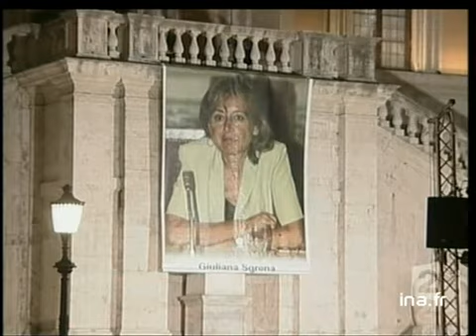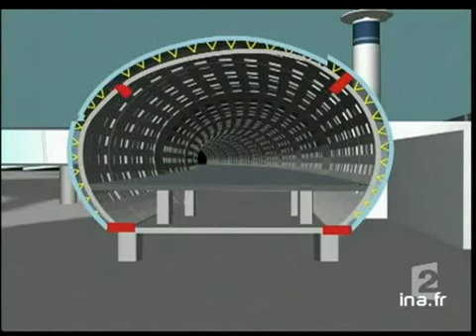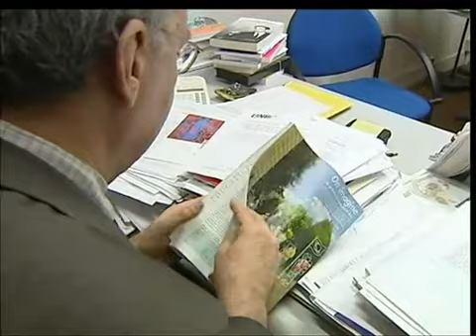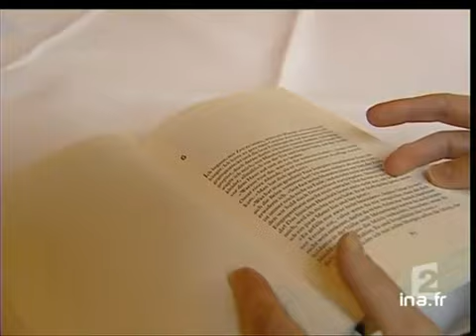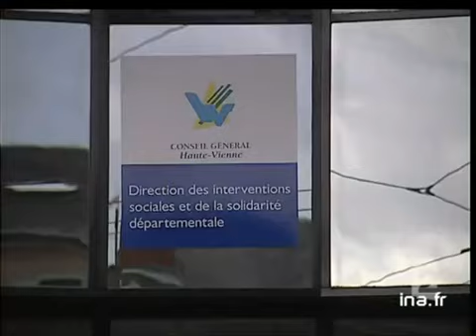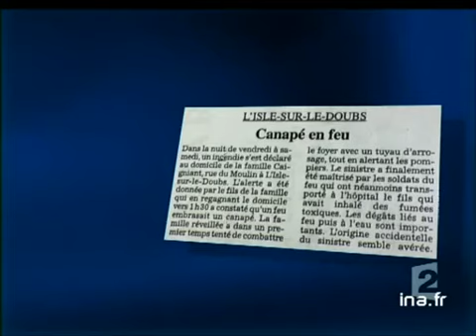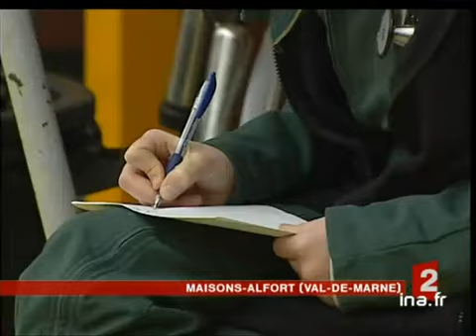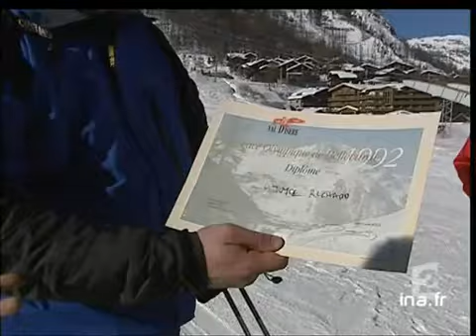20 heures le journal : [émission du 7 Février 2005]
7 fevrier 2005
1. [Plateau début]à 19:59:00:00 - 00:01:27:002. [Avant Charm el Cheik : ballet de diplomates à Ramallah et Jérusalem]à 20:00:54:00 - 00:01:44:00. - France 2Reportage. La secrétaire d'Etat américaine aux Affaires Etrangères Condoleezza RICE a rencontré le chef de l'autorité palestinienne Mahmoud ABBAS à Ramallah tandis que le ministre des Affaires Etrangères Michel BARNIER a rencontré le Premier [...]3. [Plateau lancement : plateau extérieur Charles Enderlin en Egypte]à 20:02:38:00 - 00:00:14:004. [Plateau extérieur : duplex Charles Enderlin en Egypte]à 20:02:40:00 - 00:01:09:00. - France 2En duplex depuis Charm El Cheikh en Egypte, le journaliste Charles ENDERLIN fait le point sur les enjeux de la prochaine rencontre au sommet qui va avoir lieu entre Ariel SHARON, Premier ministre israélien, et Mahmoud ABBAS, chef de l'autorité [...]5. [Vatican : l'avenir du Pape]à 20:04:21:00 - 00:01:36:00. - France 2Reportage au Vatican, où la presse italienne s'interroge sur l'état de santé du Pape Jean-Paul II et évoque un Pape qui resterait muet. La question se pose d'une éventuelle démission. Commentaire sur images du Vatican, de l'inauguration de la [...]6. [Plateau brèves : Irak]à 20:05:57:00 - 00:00:33:00Succession de quatre brèves.7. [Procès incendie tunnel du Mont Blanc : projection du film tourné après l'incendie]à 20:07:21:00 - 00:01:54:00. - France 2Reportage à Bonneville (Haute-Savoie) sur la reprise procès de la catastrophe du tunnel du Mont Blanc. Le tribunal a décidé de projeter le premier film tourné dans le tunnel après l'incendie pour mieux comprendre comment sont mortes les victimes. [...]8. [Plateau lancement : Aéroport Roissy : rapport sur l'effondrement du terminal E2]à 20:09:14:00 - 00:00:17:009. [Aéroport Roissy : rapport sur l'effondrement du terminal E2]à 20:09:35:00 - 00:01:50:00. - France 2Reportage. Un rapport d'experts sur les causes de l'effondrement du terminal E2 de l'aéroport de Roissy a été dévoilé par le journal Le Parisien. L'accident avait fait 4 morts. Ce rapport met en cause l'insuffisance de l'armature du béton. [...]10. [Plateau lancement : La Roche Sur Yon : suite enquête viols dans un foyer pour femmes enceintes]à 20:11:22:00 - 00:00:20:0011. [La Roche Sur Yon : suite enquête viols dans un foyer pour femmes enceintes]à 20:11:43:00 - 00:01:41:00. - France 2Reportage à La Roche sur Yon. Le directeur d'un foyer d'accueil pour femmes enceintes (La maison d'Ariane) est accusé de viol aggravé et d'agressions sexuelles sur des employées, des résidente et une fillette de 4 ans. [...]12. [Plateau brève : Hôpital psychiatrique d'Esquirol : suite]à 20:13:23:00 - 00:00:31:00. - France 2Brève en images. Une enquête a été ouverte sur des soupçons de maltraitance envers des patients de l'hôpital Esquirol à Saint-Maurice ( Val-de-Marne). Commentaire sur images de pénurie de matériels tournée par le syndicat Sud.13. [Jean Pierre Raffarin et les syndicats : joutes verbales]à 20:14:16:00 - 00:01:17:00. - France 2Reportage sur l'affrontement verbal entre le Premier ministre Jean-Pierre RAFFARIN et les syndicats, à propos des 35 heures et de la réforme de l'Education Nationale. Le premier parle de "négative attitude", les seconds de "sourdingue attitude". [...]14. [Plateau lancement : Allier : un radar automatique inopérant pour cause de coupure EDF]à 20:15:32:00 - 00:00:16:0015. [Allier : un radar automatique inopérant pour cause de coupure EDF]à 20:15:48:00 - 00:00:52:00Reportage à Bessay-sur-Allier (Allier), où un radar automatique n'a pas fonctionné durant quinze jours car la société privée qui le gère s'est vue privée d'électricité par EDF pour facture impayée. Commentaire sur images de voitures  passant devant [...]16. [Plateau lancement : Grande Bretagne : les pubs ouverts 24 heures sur 24]à 20:16:40:00 - 00:00:25:0017. [Grande Bretagne : les pubs ouverts 24 heures sur 24]à 20:17:06:00 - 00:01:38:00. - France 2Reportage à Londres, où le gouvernement a décidé que les pubs seraient désormais ouverts 24 heures sur 24. Les raisons de cette décision sont données. Commentaire sur images de bar, de consommateurs, de bagarres dans la rue, de policiers [...]18. [Plateau brèves]à 20:18:44:00 - 00:00:22:00Succession de deux brèves.19. [Allemagne : témoignage de l'ex-femme d'un musulman devenu intégriste]à 20:19:42:00 - 00:02:57:00. - France 2Reportage. Une allemande mariée à un musulman, raconte aujourd'hui dans un livre comment son mari est progressivement devenu un militant islamiste.